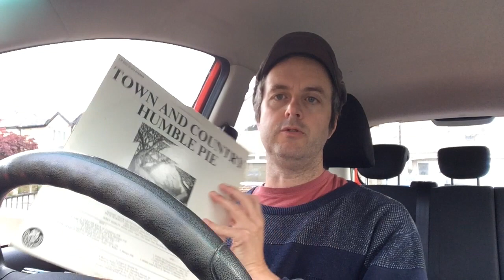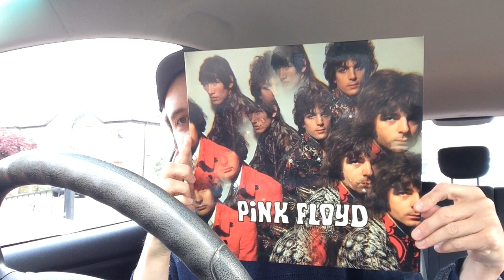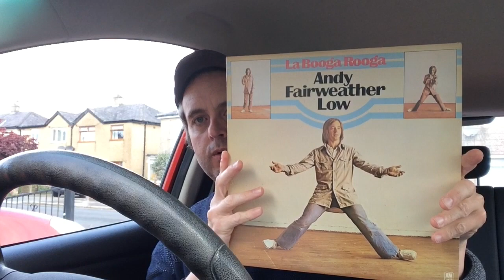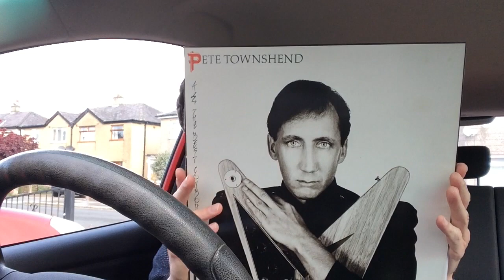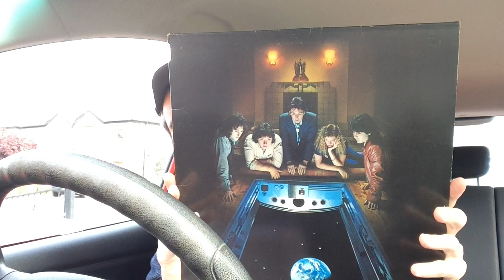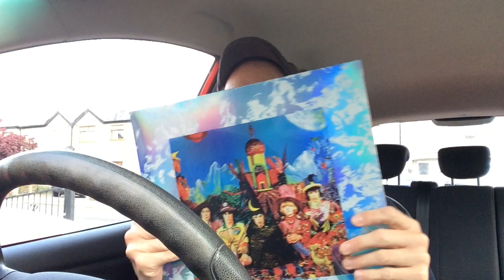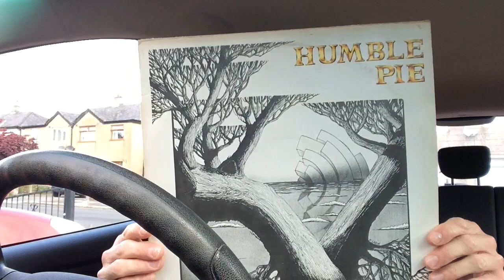10 Album Link Challenge Revisited (The Non-Bump Edition)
Having been very impressed with the responses thus far, I thought I needed to improve on my original version by being a bit stricter with myself about the links. Thanks to everyone who is taking part, great fun and I've learned a lot. Keep it up!!